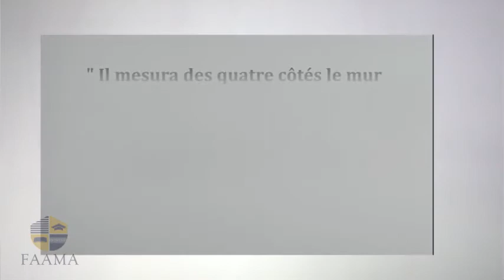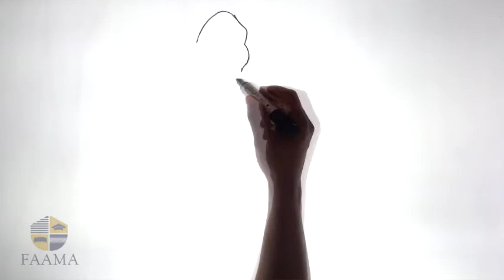RÉGÉNÉRÉ - ÉZÉCHIEL 42